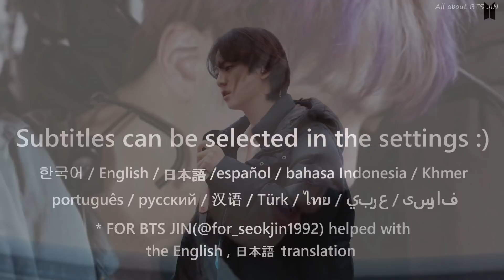(SUB) Even if I am not feeling well, I want to show you only the best.(BTS JIN)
Get well soon JIN ♥
아미들은 석진이의 모든 시간들을 응원해요
석진님 이제 아프지 말고, 다치지 말고 항상 건강하고 행복하길^^♡